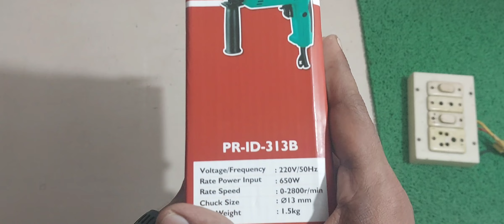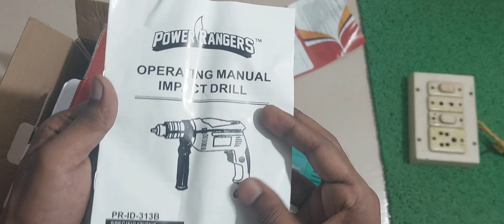PowerRangers - ( IMPACT DRILL ) 650W / 13mm Chuck Size / 2800 rpm - Under 1500/-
PowerRangers - ( IMPACT DRILL ) 650W / 13mm Chuck Size / 2800 rpm - Best Under 1500 Drilling machines